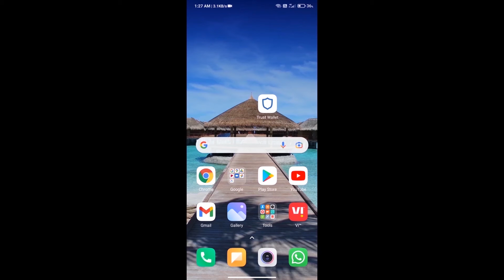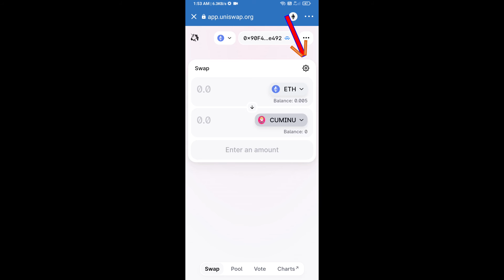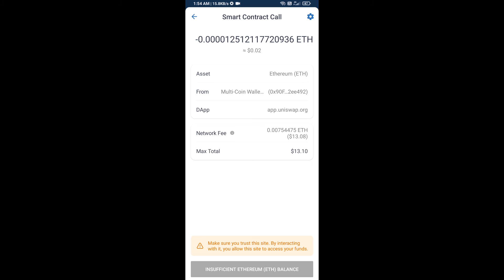How to Buy Cuminu Token (CUMINU) Using UniSwap On Trust Wallet